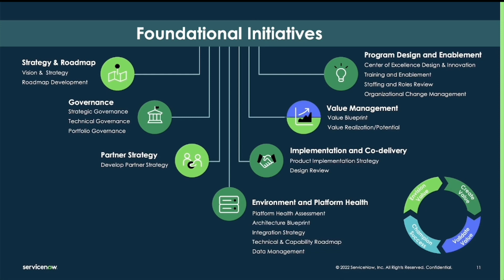ServiceNow Foundational Initiatives -- Workflow Wednesday 31 Aug 2022 - Now.With.Troy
Today on Workflow Wednesday I walk through 7 key foundational initiatives that should be in place for ServiceNow (or any enterprise software platform).